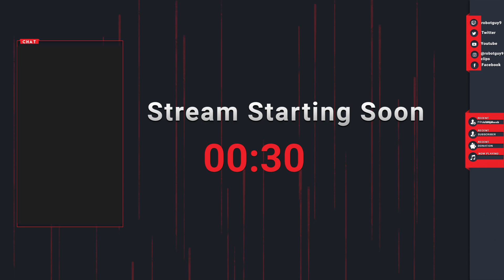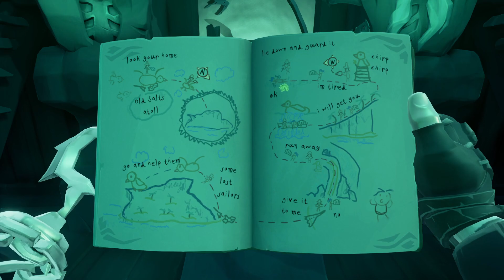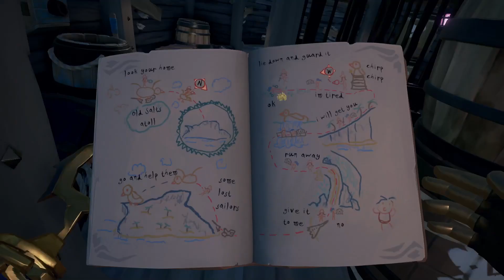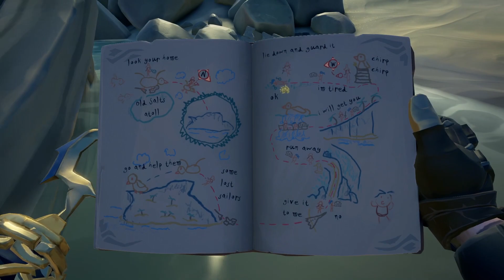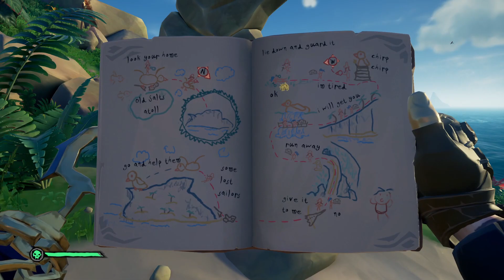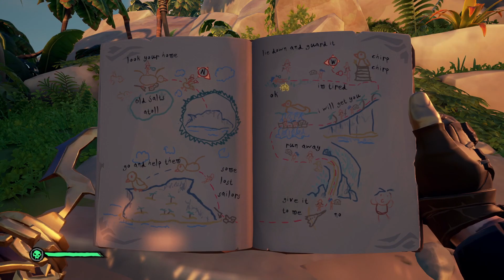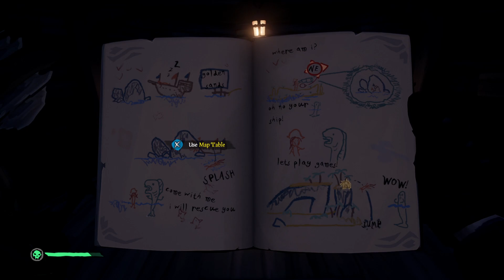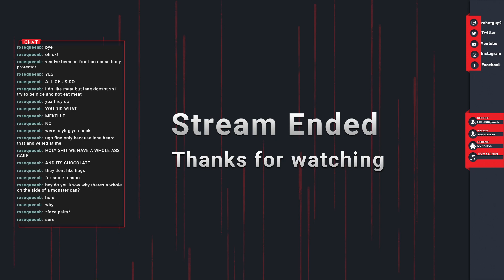We're finally mixing it up!!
WE'RE FINALLY PLAYING SOMETHING DIFFERENT! Also some Sea Of Thieves gameplay again -- Watch live